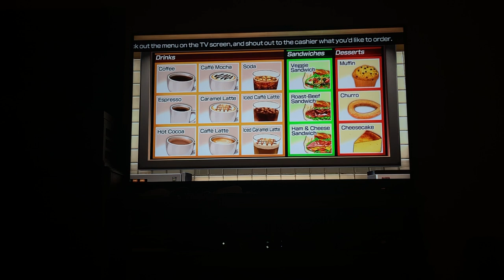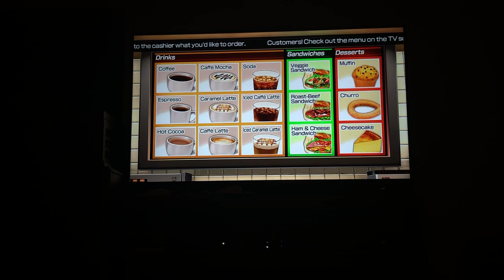Wii party u feed mii JD PJE Blink And ASL